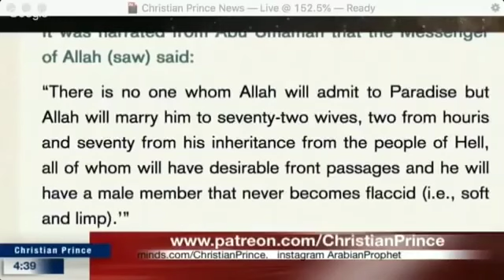CRAZY MUSLIM DEBATES CHRISTIAN PRINCE SEX IN THE HEAVEN FROM ALLAH WOTH ZAKER NAIK